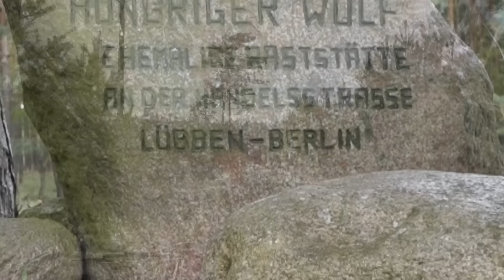Zwischen Oderin und Krausnick - Endlose Wälder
Unterwegs auf Wanderschaft zwischen Oderin und Krausnick in Brandenburg .